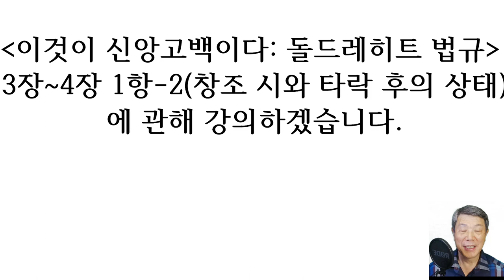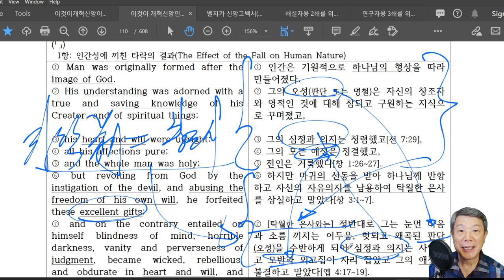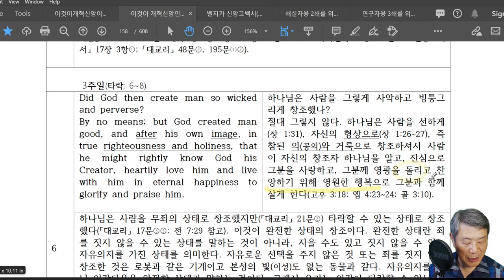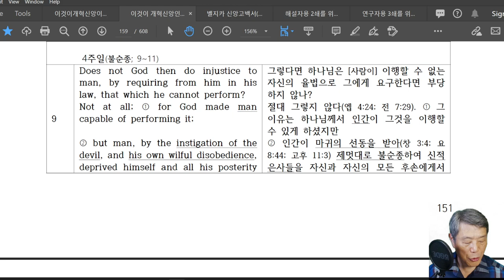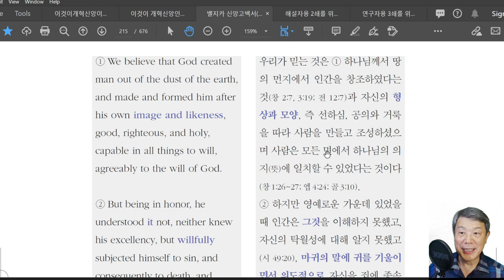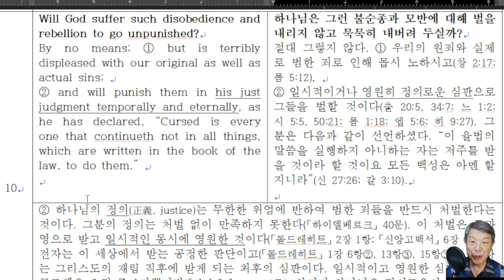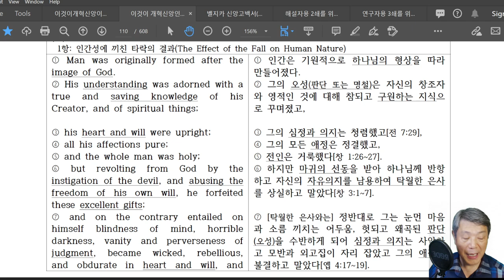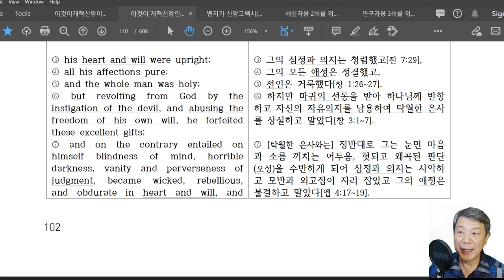이것이 신앙고백이다 : 돌드레히트 법규 3장~4장 1항-2(창조 시와 타락 후의 상태) - 라은성 교수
00:00 분석
03:37 인간에 대한 지식-네 상태
06:38 하나님의 형상-부패성
09:09 영의 기능
13:26 타락의 과정
19:56 마귀의 선동과 제 멋대로
26:28 타락의 책임
30:14 정리

특히 9개의 지방 노회에서 각각 네 명의 목회자와 두 명의 장로가 참석했는데 대부분 항의파(Remonstrant)를 반대하는 자였다. 항의파는 소수였다. 5명의 신학자는 대학교에서 파송됐는데 레이던에서 요하네스 폴란더(Johannes Polyander, 1568~1646)와 안토니우스 틸스루스(Antonius Thysius the Elder, 1565~1640), 프라네커(Franeker)에서 시브란두스 루베르투스(Sibrandus Lubbertus, 1555~1625), 프란치스쿠스 고마루스(Franciscus Gomarus, 1563~1641)와 안토니우스 발라에두스(Antonius Walaeus, 1573~1639) 등이다.